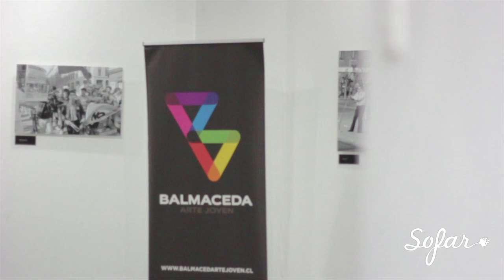Fernanda Leiva - Camuflaje | Sofar Concepción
Fernanda Leiva performing "Camuflaje" at Sofar Concepción on May 14th, 2016

(Sofar Sounds Concepción, Show #3386)

Filmed by: FreeQuency

Edited by: Marcelo Venegas

Audio by: Marcelo Venegas

Audio recording by: Juan Pablo Gutiérrez

Cameras: Lucía Méndez, Elisa Torres & Marcelo Venegas